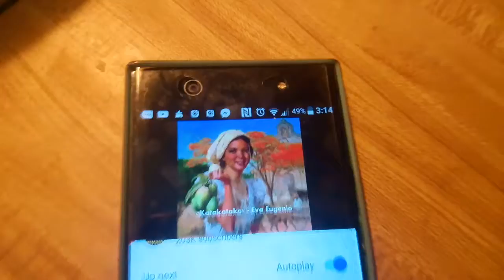With Our Dog Labrador and Shih Tzu while Cooking. 3:22 p.m. of 7-12-2018.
Cooking, singing, dancing, And the dogs are playing. It's a happy life with my loving and Happy Family As always and Forevermore.
By:Morris, Margie, Mulan, Juju. What a Wonderful Afternoon.
Love: Princess Gie or Margie Ignacio.